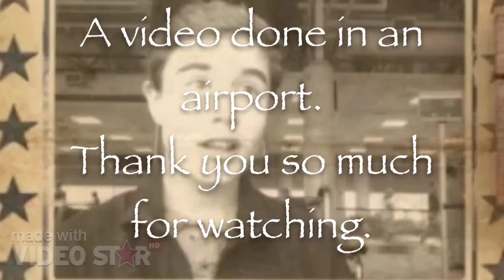Mug Shot Video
Please excuse my ugly face. This was made in an airport and also excuse my friend's leg and the man in the background who kept looking at my beautiful face and video.